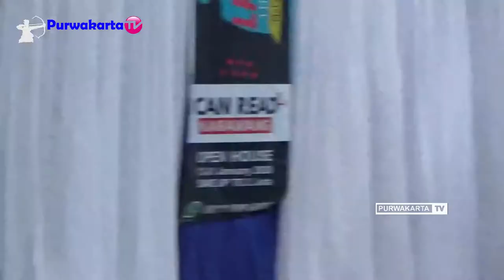MERINDING !! PASKIBRA DENGAN NOMOR URUT 46 JUARA UTAMA LPBB MITRA KARYA 1 RENGASDENGKLOK KARAWANG